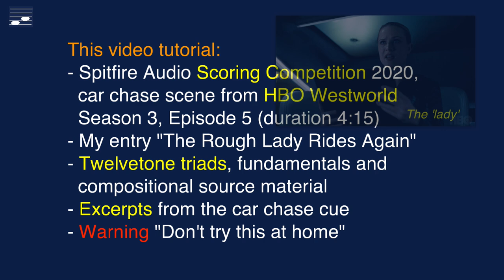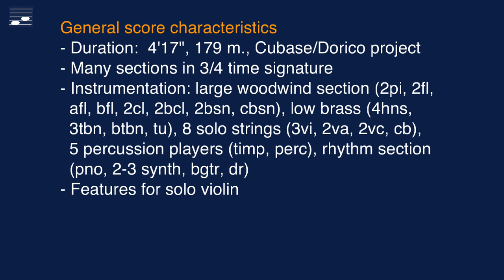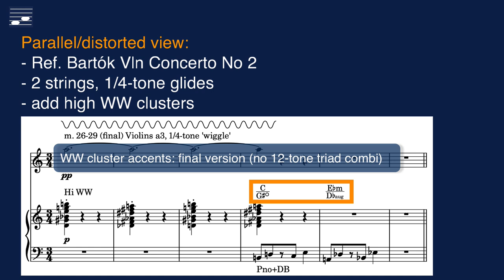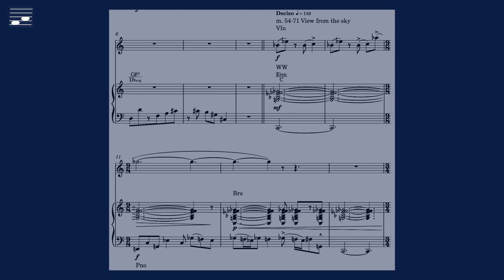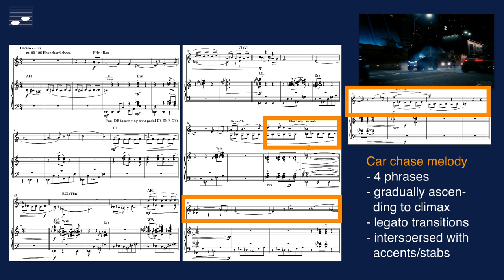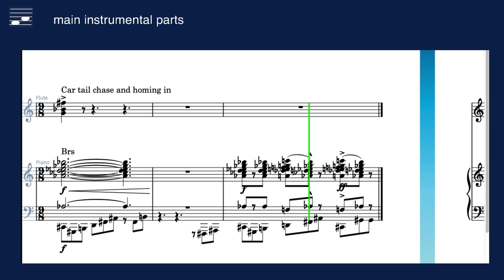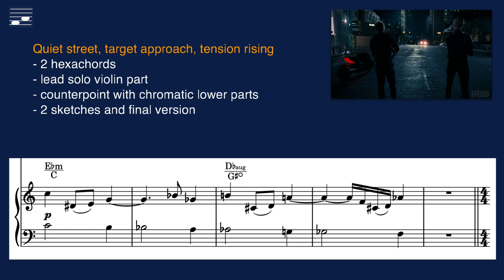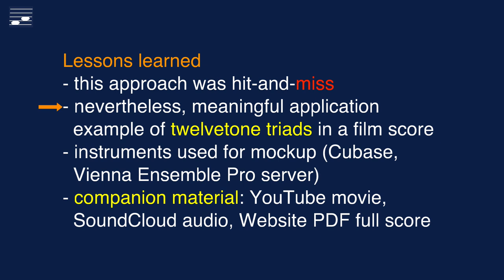Composing with Twelvetone Triads: The HBO Westworld Car Chase Scene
This composition technique tutorial revisits the car chase scene from Episode 5, HBO Westworld Season 3, my entry for the Spitfire Audio Scoring Competition 2020. This cue "The Rough Lady Rides Again" is based on a set of twelvetone triads, four triads in thirds that cover all 12 chromatic pitch-classes. The composition approach is illustrated with reduced score, audio and video excerpts. There is a free 25 pp. PDF booklet with diagrams and reduced score examples from this tutorial.

Contents:
00:00 What this video is about
00:35 Section 1 Introduction
01:01 Section 2 Approach to the Westworld car chase scene
01:57 Section 3 The twelvetone triad source material
05:18 Section 4 Excerpts from the Westworld car chase scene
05:59 m. 1 Nightly suspense, low woodwind hexachord
06:54 m. 4 Car interior, opening contrary motion, acceleration
07:45 m. 12 Gunfire and chase, hexachord arpeggio riff in bass parts
09:00 m. 26 Intoxication, unisono violins with quarter-tone glides
11:23 m. 41 Car chase, dialogue, hexachord triad syncopated riff
13:17 m. 54 Chase, top view, blues theme for violin, piano and clarinet
15:19 m. 83 Car interior, dialogue, woodwind parallel chords
17:10 m. 99 Chase cont'd, gunfire, PC-Set 6-31 melody, stabs, climax
21:00 m. 129 Grenade in flight, solo violin ascending-descending arpeggios
24:07 m. 141 Explosion effect, woodwind and strings hexachords
25:18 m. 148 Motorcycle march, violin successive downbow double stops
27:53 m. 163 Exit car, motorcycle approach, violin, counterpoint, chromatism
29:54 m. 172 Car and motorcycle collide, chaos music, closing triad.
31:50 Conclusion

Support video tutorial production on this channel?